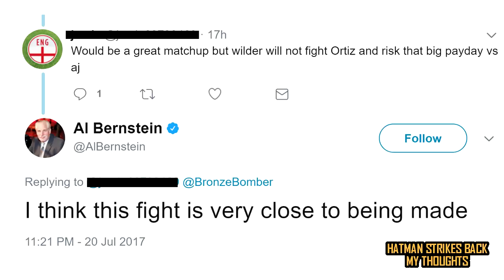DEONTAY WILDER VS LUIZ ORTIZ - "CLOSE TO BEING MADE"!!! ~AL BERNSTEIN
SHOWTIME COMMENTATOR THINKS A DEAL IS CLOSE!!!